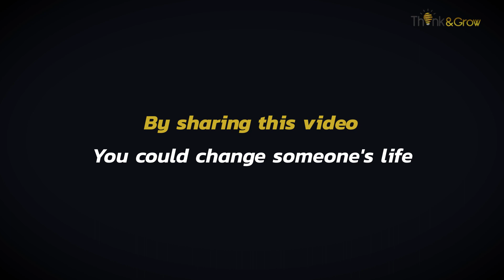What if I told you that “Beings” visited our recent workshop?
I hope we are still friends after you read this.

There are 5 basic brain waves.  We know this because we recently purchased brain wave monitoring technology from Emotiv in the US.  We use this in our workshops.

Gamma is the highest brain wave frequency.  It is the frequency the brain operates at when we are learning.  It’s the frequency that allows information to engrave itself into the brains geographical landscape.  In gamma, we are in heightened awareness.

The higher the ‘gamma’ the more aware we are, the closer we get to a state of bliss.  A state of bliss transcends human-aware emotions. So, gamma slides us into an experience where we are removed from the emotional body.   Get to gamma, and you reach heaven on earth…really…watch this.

Gamma is the state where you are functioning at a high frequency, a higher ‘order’ if you will.

Beta is 12 to 40 hertz.  High beta is your monkey mind, between 15 to 40 hertz.  The more stressed we become the higher the amplitude of beta.  Moments of anger and jealousy or even thoughts of your mother-in-law judging your dress sense, flares up the brains beta frequency.

This shuts down the brain regions that handle rational thinking, so much so that you end up all over the place. You start to do things in high beta that are uncharacteristic, like slam the door in the house, yell at your partner, or Mexican wave the neighbour who’s dog left a gift on your lawn.  You cannot make proper decisions in this frequency.  The thinking brain is reduced by 80% when in high beta.

In this frequency, you are a mile from gamma. In beta, we rely on our senses to tell us what’s going on around us.

Now…. Bombshell number 1.  As we walk around the museums of our lives on a daily basis - driving to work, speaking on the phone or picking up food in the deli - our ‘aware’ brain is sending 2000 bits of information to our ‘awareness’ per second.  But, the brain is processing 4,000,000,000 bits of information per second which we are not aware of, so the question is…WHAT'S GOING ON AROUND US THAT OUR BRAIN ‘SEES’ BUT OUR SENSES CAN’T PICK UP?

We don’t know what experiences are happening around us because we are in the WRONG FREQUENCY.

In essence there’s a lot going on around that we just can’t see.

Now… Bombshell number 2.  During our recent weekend Mindset Consciousness Workshops, we took meditators out of the room after raising their brain wave frequency to gamma during meditations. We asked them, all independently of the other, what experiences they had during the meditations.

One meditator told us that he was visited by his 3-year old daughter who had died decades ago, and felt that she left him a message that she was ‘alright’.  This gave him a great sense of relief.

Another meditator sitting in another group pointed to the man who had experienced the visit from his 3-year old daughter - and informed us that she had seen a little girl standing next to the man on the other side of the room.  Wow. This was their words to us.

It gets even more special.  Another meditator told us that during the meditation, she was visited by her deceased relatives who told her that they were with her at all times.  This gave her a massive sense of calmness to know that she was being ‘watched over’.

And then Sylvia in the video, told us that her mums funeral was taking place on another continent right at the same time she was meditating with us at the workshop.  Her mum connected with her during the meditation only to tell Sylvia that “she is ok now”…wow…It’s in the video.

Can you just imagine the permanent emotional shift all of these people are having as a consequence of the work?  These memories of these awesome moments will never leave them…ever.

Meditators started to tell us they had seen giant “beings” in the rooms who brought a feeling of love to the group.  They reported that the “beings” stood around looking down at the group.  This is the words of the meditators to us.

It seems that when we raise our frequency, we raise it to a level where we can connect with departed loved ones, so much so that they can send us messages…it seems we can also connect with “beings” on another dimension.

What will you do when you have a quantum experience like this?

Now for clarity, does my experience of “beings” visiting with us in any way lessen my belief in God?  Absolutely not.  In fact, it reinforces my belief in a creator of the magnificent diverse universe that God created with all of its surprises and all of its diversity. Remember He created the ENTIRE universe.

Does my belief in quantum physics and quantum phenomena interfere with my belief in God?  Not at all. In fact, I wrote an article some years ago explaining how quantum mechanics and the science of quantum physics (the most proven of all sciences) proves the existence of God.